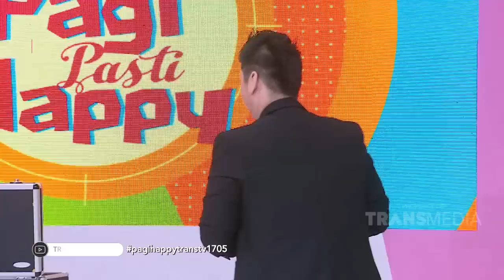P3H - Kisah Ega Wek Wek yang Suaminya Direbut Sahabat Sendiri (17/5/19) Part 2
TAYANG SETIAP HARI SENIN - JUMAT 08.30 WIB